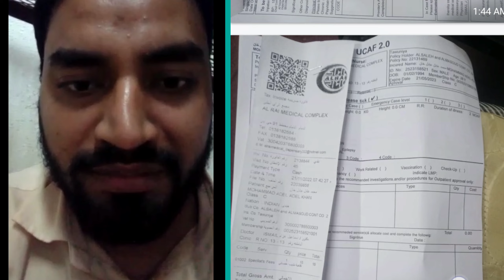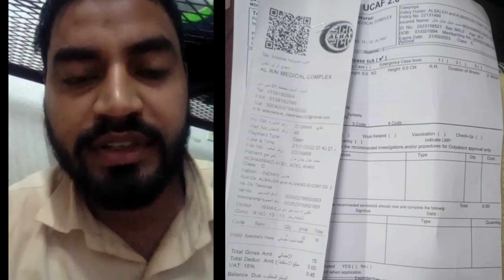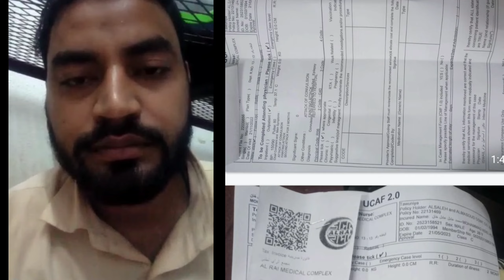ब्रेन ट्यूमर हों गई, कम्पनी ने बन्द कर दिया है।अब मरना है।🙏🙏 प्लीज़ बचाओ मुझे।😭Company in stuck.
ब्रेन ट्यूमर हों गई, कम्पनी ने बन्द कर दिया है।अब मरना है।🙏🙏 प्लीज़ बचाओ मुझे।😭😭Got a brain tumor, the company has closed it. Now I have to die. 🙏🙏 Please save me.😭😭

Company in stuck
saudi arabia
latest news
live news
Saudi Arabia in stuck
stock market
financial news
Company has closed